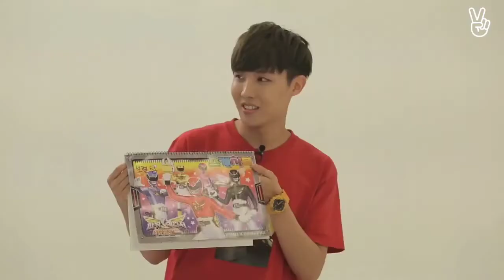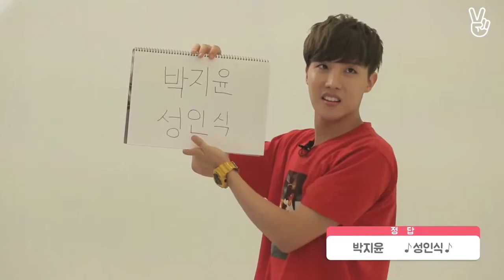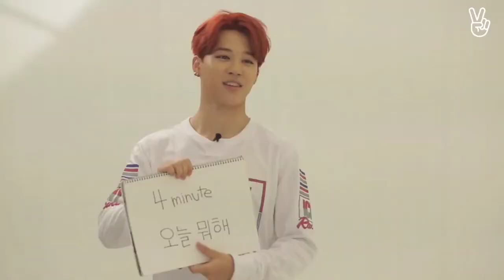[Sub Indo - Eng Sub] Bangtan Gayo - Track 1 – Girl Group Dance Quiz